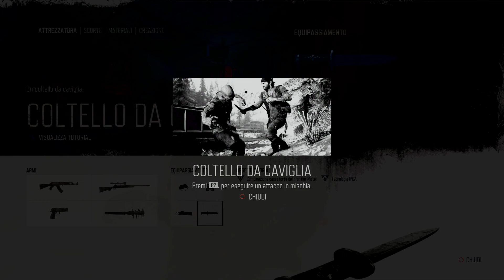DAYS GONE ERA UNO DI NOI 15 LEON & INFESTAZIONE AL CIMITERO Gameplay PS4 Pro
Trovare e sistemare Leon e Disinfestazione di Zombie
Grazie per i Like!!☢ ☣ Thanks 4 Like!! |͇̿ ͇̿ ͇̿ ͇̿) |̶̿ ̶̿ ̶̿ ̶̿| Y ͇ ͇\̿ ̿   |͇̿ ͇̿ ͇̿ ̶͇̿ι |͇̿ ͇̿ ͇̿| |̿ \͇| |̶͇̿ ̶͇̿ ͇̿
per suggerimenti, conoscerci o chiedermi qualcos altro ecco i o
Gamertag : Fastcry  - Xbox Live - PS Network - Steam -Origins -   ᑖᖇᓲᔣ ᓵᑤᔖ